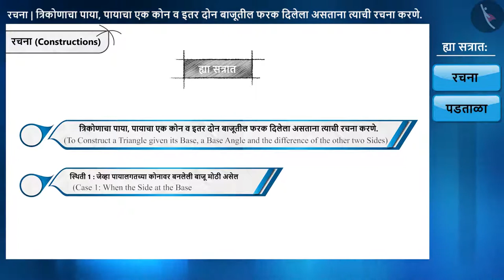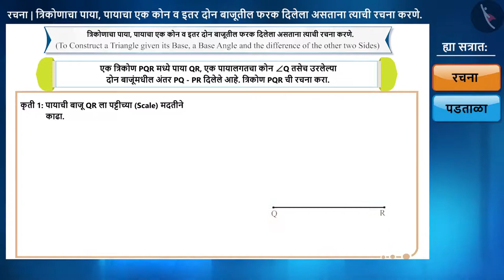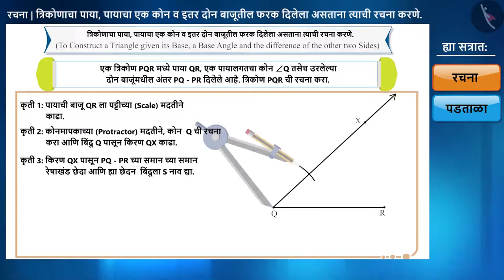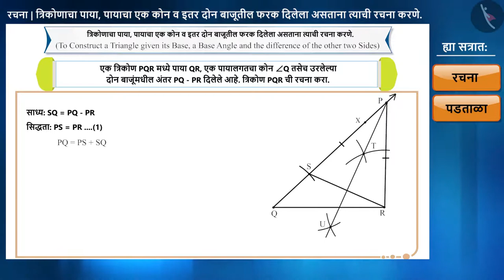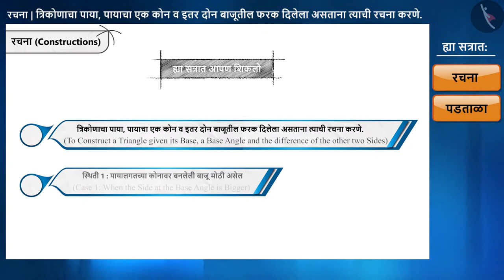त्रिकोणाची रचना: भाग-2|Part 1/4|Construction of triangle- Part 2|Marathi|Class 9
त्रिकोणाची रचना: भाग-2|Part 1/4|Construction of triangle- Part 2|Marathi|Class 9 | प्रायोगिक भूमिती | कक्षा 9 | NCERT | रचना

Construction of triangle- Part 2 | Practical Geometry | Grade 9 | NCERT | Constructions

Welcome to part 1 of Construction of triangle- Part 2. In this video, we will discuss the concept of Construction of triangle- Part 2.